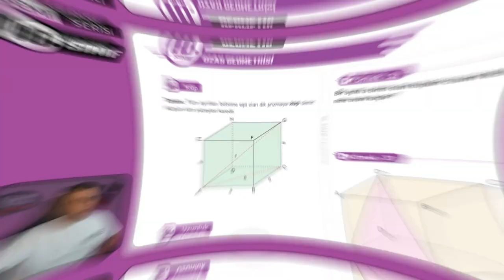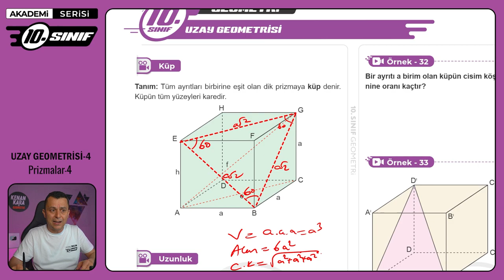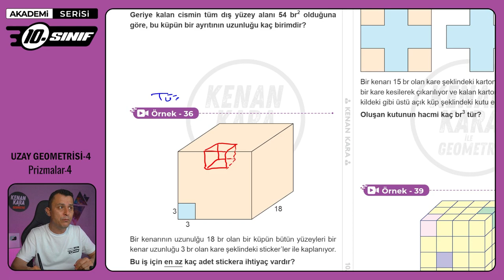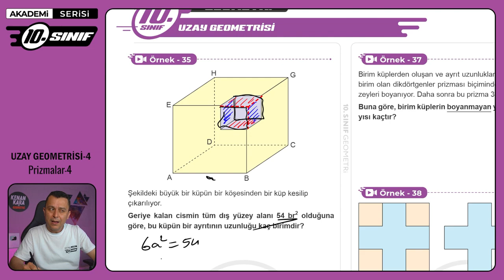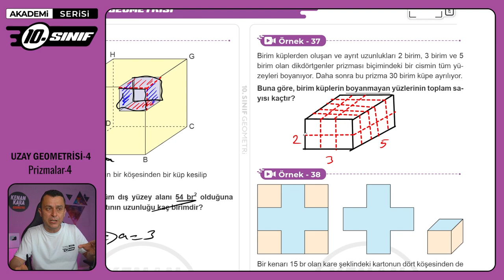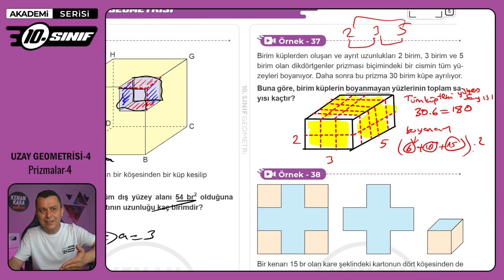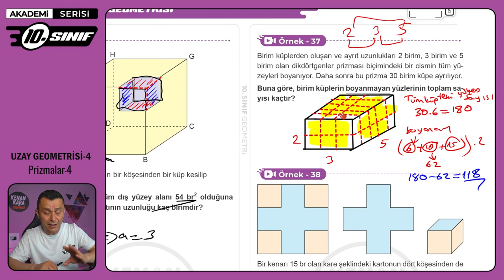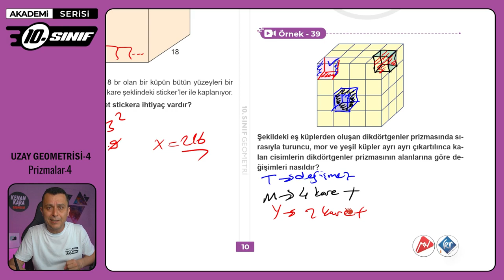UZAY GEOMETRİSİ-4 | Prizmalar-4 | 10.Sınıf Konu Anlatımı | Akademi Serisi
10. sınıf Matematik dersinde Uzay Geometrisi konusundaki Prizmalar kısmının anlatımı